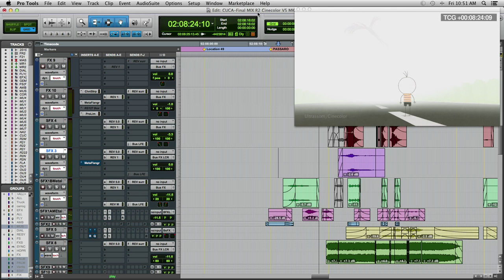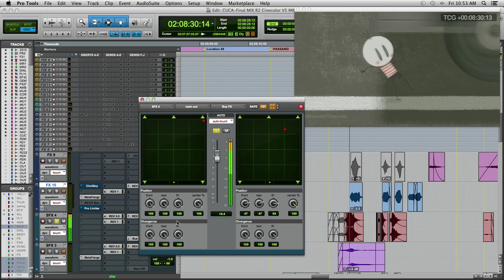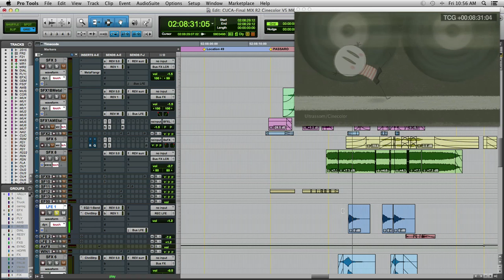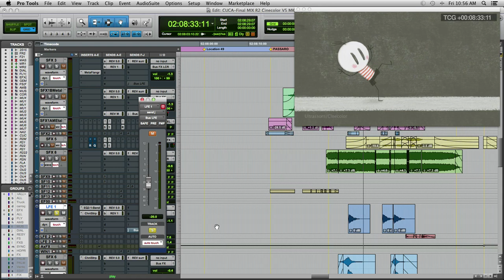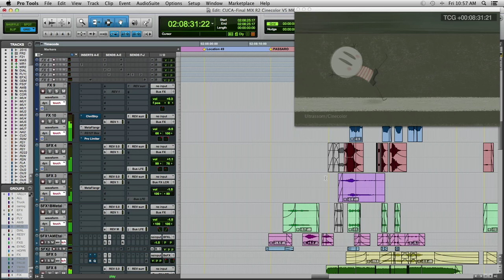How To Create The Truck Effects In The Boy & The World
Sound design tricks in the soundtrack of the Oscar nominated animation - The Boy An The World. Watch as he shows how  took a close miced cello recording and with some careful processing produced this truck passing scene.